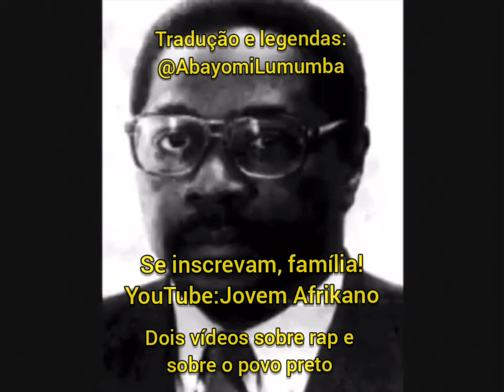Amos Wilson Sobre Aprender As Coisas Erradas Legendado/Traduzido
Meu Instragram:@AbayomiLumumba